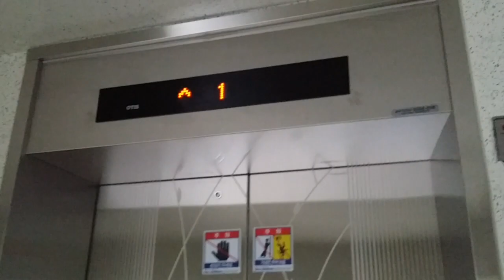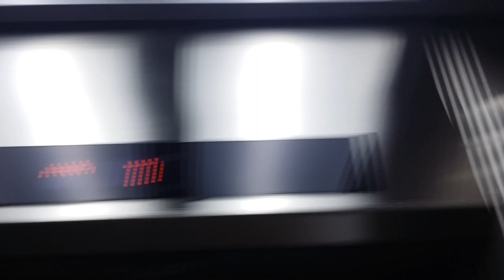대전 정림동 벽산늘푸른아파트 16층짜리구간 완전교체(대차)후 OTIS엘리베이터 탑사기(SIGMA ACD3 GEN2 MMR GM1, 2015.01.01 촬영)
1995년 후반 제작분(1996년 1~2월 설치) LG산전(금성산전)엘리베이터{히타치제휴 BUILACE QUALITY 80(ビルエースクオリティ80),창원공장}의 완전교체(대차)분 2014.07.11~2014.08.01 GM1에 105m/min이며, 16층짜리 라인의 대차전것은 LVP(60m/min)였고 20층짜리 라인의 대차전것은 MVP(90m/min)였습니다.
20층짜리 라인은 대부분 계단식이고 16층짜리 라인은 복도식도 존재하며, 모든 동 라인은 엘리베이터 1대짜리입니다.
2014 SIGMA GEN2 MMR(GM1) Traction Elevator{replaced by 1995 LG(Hitachi) BUILACE QUALITY 80(LVP/MVP)} at Byuksan Neulpureun Apartment, Daejeon, South Korea.